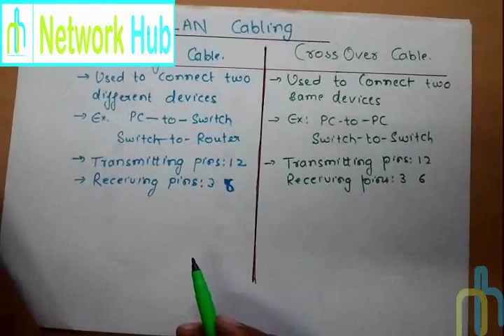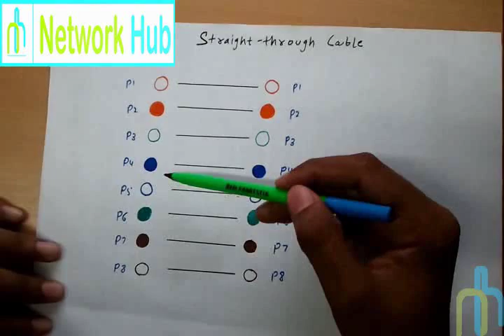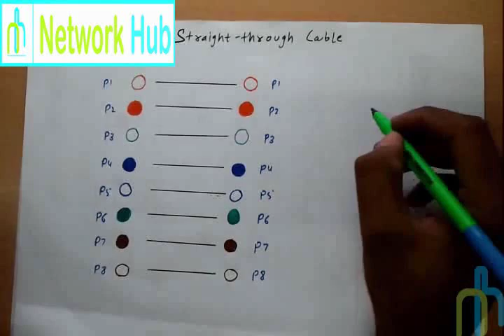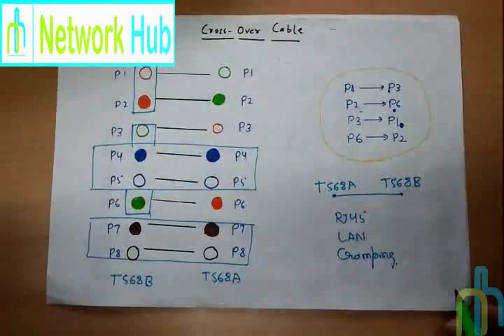Network Hub Demo Lecture 7: Straight-through and Cross-over Cable theory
For more videos go to networkhub.in or onlnevideotutorials.in/index.html